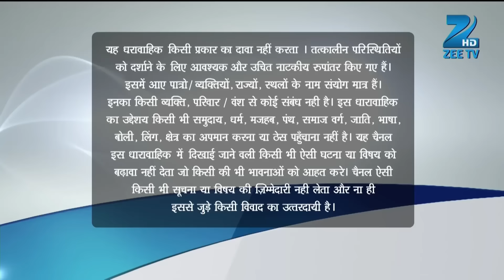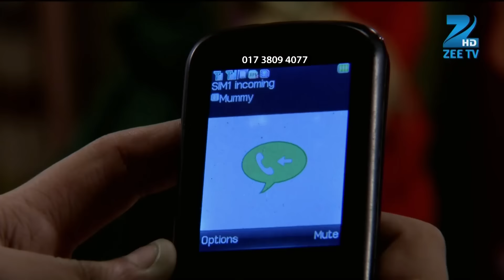क्या कहा Rachna ने Kabir से? | Sapane Suhaane Ladakpan Ke|Episode 529|Zee TV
. क्या कहा Rachna ने Kabir से?